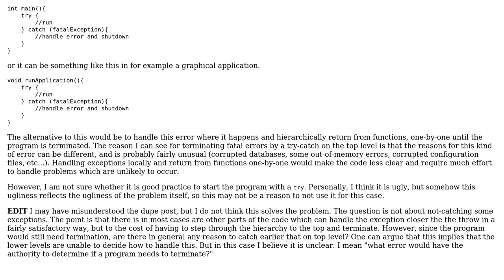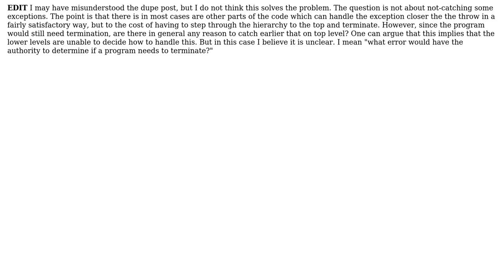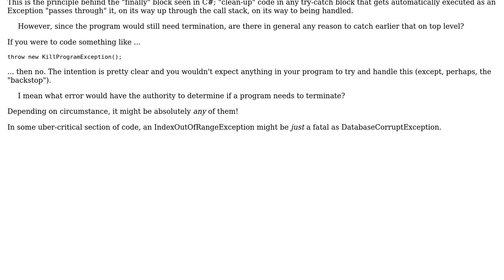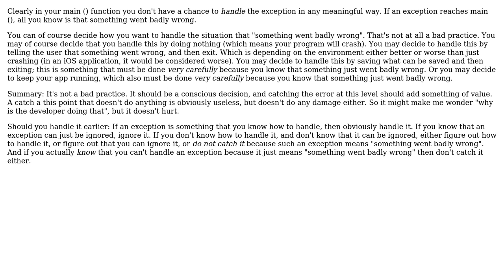Is using Exceptions at the highest level of a program considered bad practice?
Software Engineering: Is using Exceptions at the highest level of a program considered bad practice?

With thanks & praise to God, and with thanks to the many people who have made this project possible! | Content (except music & images) licensed under CC BY-SA | Music | Images & others | With thanks to user Phill W. user patrik user Kromster user gnasher729 and the Stack Exchange Network Trademarks are property of their respective owners. You are responsible for your own actions.